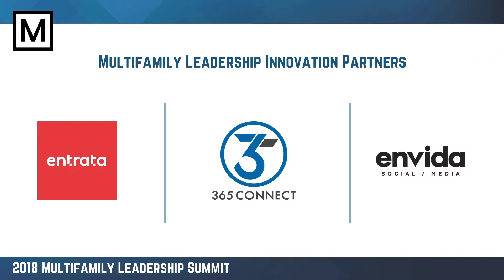Perennial Properties #29 2019 Best Places to Work Multifamily™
National Best Places to Work Multifamily; 2019 Official List Announced

Scottsdale, Arizona - November 29, 2018 -- Multifamily Leadership has announced the official ranking for the 2019 "Best Places to Work Multifamily™" Program. Winners found out how they ranked at the Multifamily Leadership Summit held in Scottsdale, Arizona.

The Multifamily Industry, serving apartments and their residents, contributes more than $3.5 billion to the economy every day, supporting more than 12.3 million jobs. Not only do apartment homes drive jobs that strengthen local communities, individuals and families realize the value of renting as a smart choice in today’s economy.

As CEOs and executive teams create culture and innovation around the resident experience, employee engagement is seen as a key driver to meet multiple challenges. The Best Places to Work Multifamily™ program recognizes those companies that have established and consistently foster outstanding workplace environments.

The rigorous assessment process evaluated each company’s employee policies and procedures as well as responses from the company’s employees. The program is part of a long-term initiative to encourage growth and excellence throughout the Multifamily Apartment Industry and to attract new leaders to the industry.

If you want to know if it's a great place to work, you ask the people who work there. Patrick Antrim, Founder and CEO of Multifamily Leadership says, “Employee engagement is actually a much more powerful indicator of organizational success than the size of the company, as employee engagement is tied to behavior and higher performance."